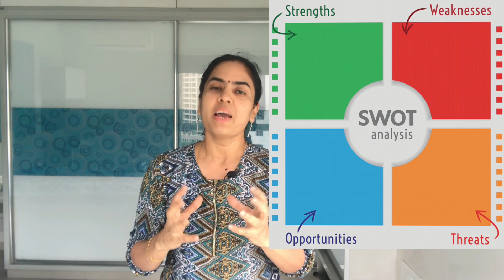SWOT Analysis and Weight loss | இதப் பண்ணுங்க Weight loss உறுதி | 216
Do SWOT analysis to evaluate yourself. Very useful tool to know about our strength and weakness. It helps you in every stage of your life. You can use this tool before you set your goal to achieve it easily.
இந்த SWOT Analysis வைத்து எந்த ஒரு குறிக்கோளையும் எளிதில் அடையலாம். உங்கள் பலத்தையும் பலவீனத்தையுப் நன்றாக புரிந்து கொள்ளலாம். தெளிவான விளக்கத்தை இந்த பதிவில் பார்ப்போம்.

இந்த பதிவில் நான் பேசியது அனைத்தும் என் சிந்தனைகள் மற்றும் கருத்துக்கள் மட்டுமே.

மற்றவர்களின் சிந்தனைகள் வேறுபடலாம்.